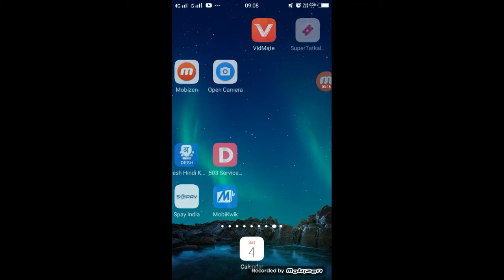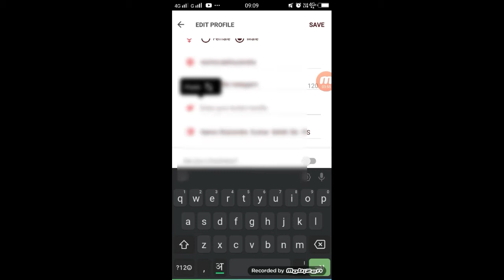Roposo मे Twitter कैसे Add करें | Roposo App Me Twitter Link Kaise Kale | Techniacl Shailendra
Roposo मे Twitter कैसे Add करें ,
Roposo App Twitter Channel Link Kaise Kare ,
Roposo Me Twitter Kaise Add Kare ,
Roposo Me Twitter Link Kaise Add Kare,
Roposo App Me Twitter Link Kaise Kale ,
Roposo Add Twitter Link ,
How To Link Roposo on Twitter,
Roposo Ke Bio Me Link Kaise Dale ,
Roposo Ke Bio Me Link Kaise Add Kare ,
Roposo Ke Bio Me Twitter Link Add kaise Kare ,
Roposo App Ko Twitter Se Link Kaise Kare ,
Techniacl Shailendra ,
Roposo App ,
Roposo App Twitter,
Roposo App Twitter Link ,

►your question

1.TikTok Par Video Kis Time Upload Kare

2.TikTok Par Video Upload Karne Ke Bad 3 Lagti Mat Karna

3. TikTok Acconut Freeze Hai Ya Unfreeze Yese Pata Kare

4.TikTok Video Bana Watermark Download Kaise Kare

5 Kinemaster Download

6. TikTok Pro Account Kaise Bnanye

My Camera :-